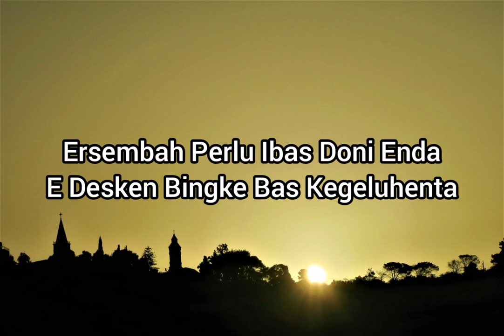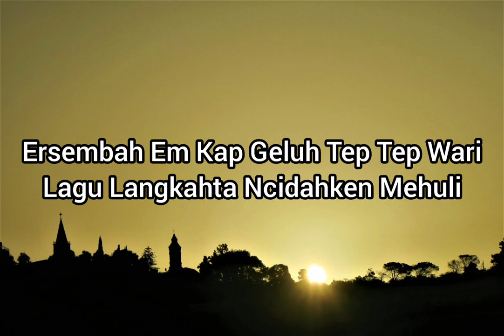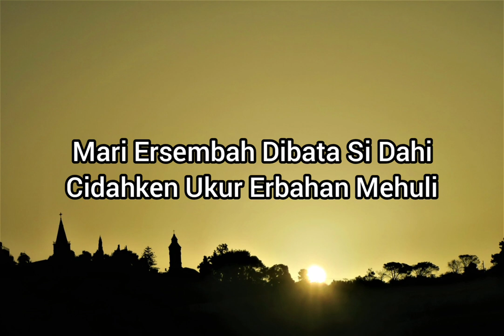KEE GBKP 348 Ersembah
Cipt : Pdt. E. P. Ginting 13 Feb 2002

Vocal :
*Iin Eviyonisa Br. Ginting